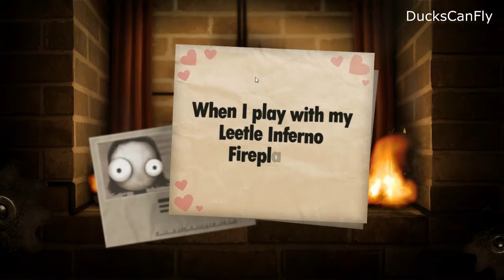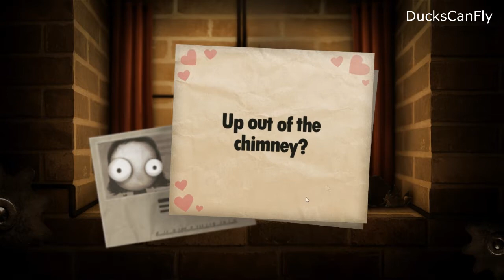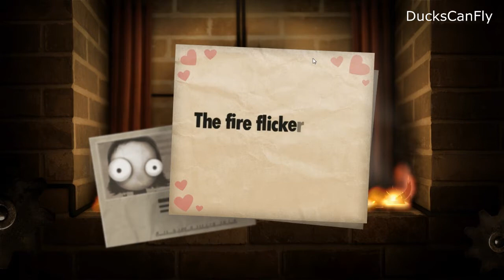Lets Play Little Inferno pt7: How Combos SHOULD Have Worked